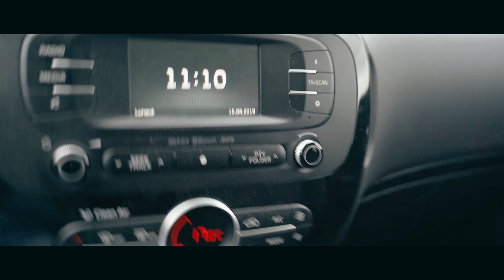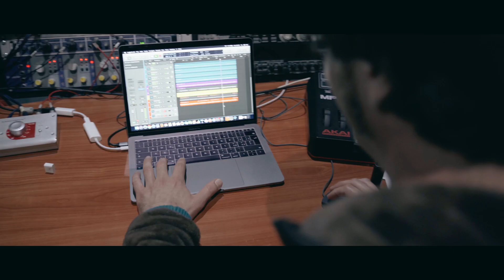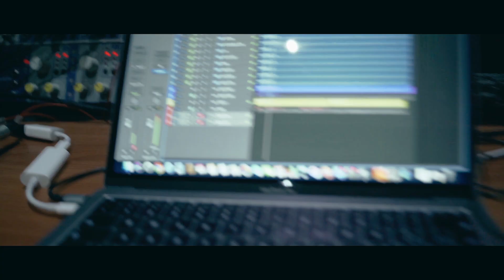SatelliteRecordVlog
Sessione di registrazione di basso nello studio Satellite di Fabio Tumini